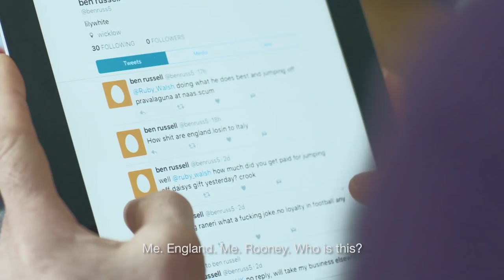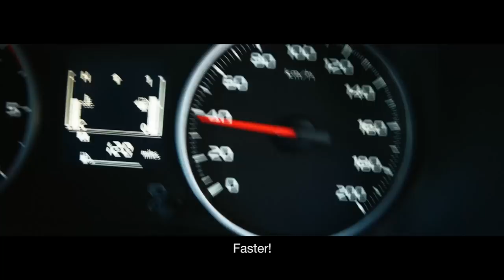Ruby's Revenge - Ruby Walsh confronts Twitter troll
Ruby Walsh has had enough of being accused of jumping off horses on purpose...